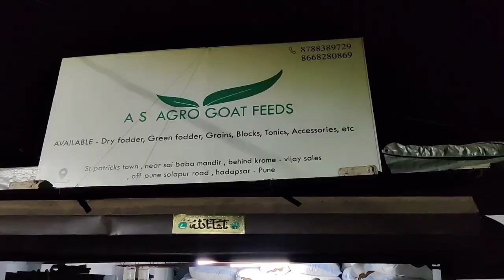Quality Goat Feed In Pune AS Agro Ayyan Bhai